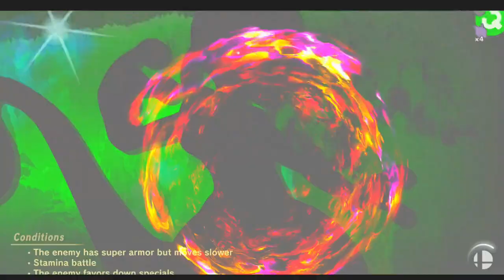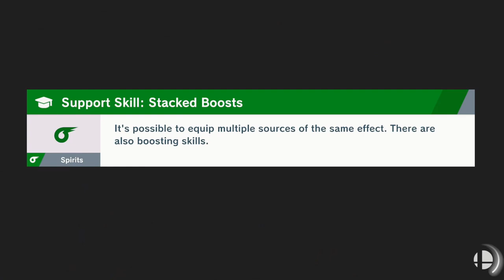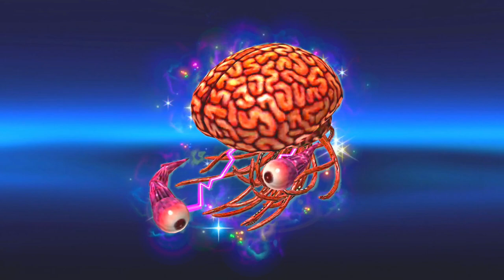Super Smash Bros Ultimate: World of Light Episode 43 (Nintendo Switch)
Welcome to my new Let's Play of Super Smash Bros Ultimate the World of Light Story mode. In this episode I play as Lucina from the Fire Emblem series. What a babe.